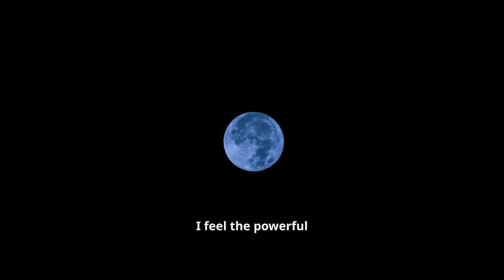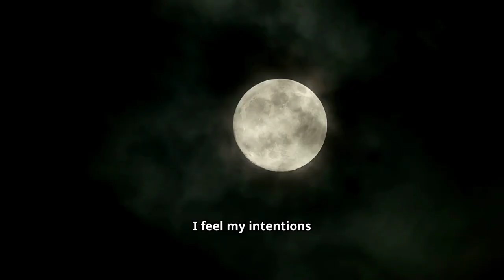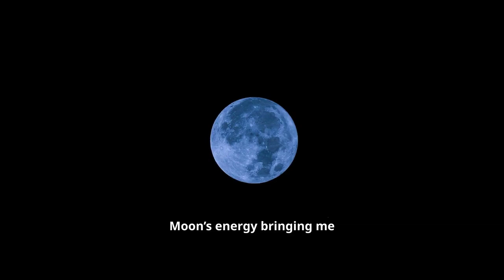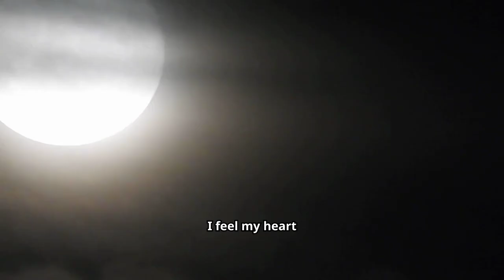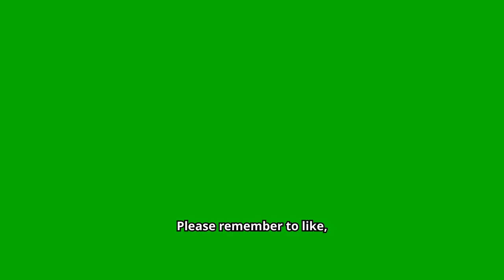SUPER BLUE FULL MOON MANIFESTATION: Life-Changing "I Feel" Affirmations - MANIFEST MIRACLES TONIGHT!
SuperBlueMoon Manifestation IFeelAffirmations 🌕 ✨ Get ready to transform your life under the powerful energy of the Super Blue Full Moon! In this video, we bring you 150 Life-Changing "I Feel" Affirmations that will help you manifest your deepest desires and attract miracles into your life tonight!

This is not just another affirmation video—these affirmations are specifically crafted to align with the Super Blue Full Moon, a rare and potent event known for amplifying your manifestation power. As you listen, repeat each affirmation after me and allow the energy of the Full Moon to raise your vibration, clear your mind, and open your heart to receiving all the abundance, love, and success you deserve.

✨ How Will This Video Benefit You?

Manifestation Power Boost: Harness the rare Super Blue Full Moon energy to accelerate your manifestation journey.
Emotional Alignment: Each "I Feel" affirmation is designed to help you connect deeply with your emotions, making your manifestations more powerful and effective.
Increased Self-Belief: Build unshakable confidence in your ability to manifest anything you desire.
Positive Mindset Shift: Replace limiting beliefs with empowering thoughts that attract the life of your dreams.

Let’s manifest together under this magical Super Blue Full Moon! 🌕

Explore our mindful tools, guided meditations, and resources to enhance your well-being.